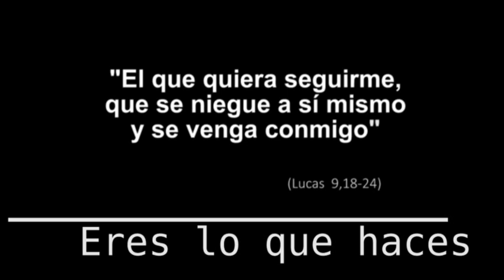Eres lo que haces - 12º Domingo del Tiempo Ordinario, Ciclo C